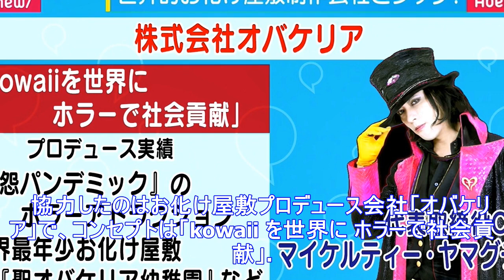世界的なお化け屋敷プロデュース会社とタッグ、山梨県小菅村の“ホラー”村おこしが大成功